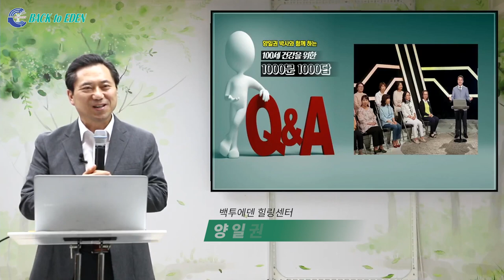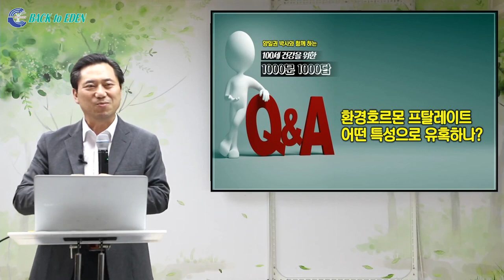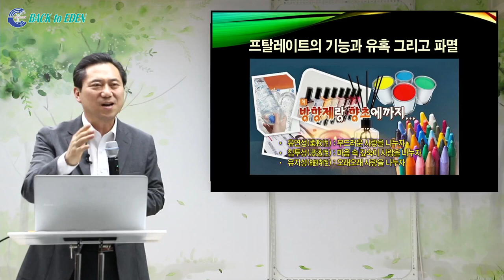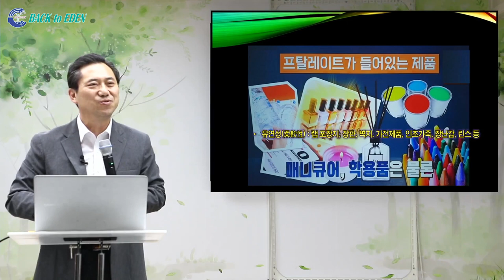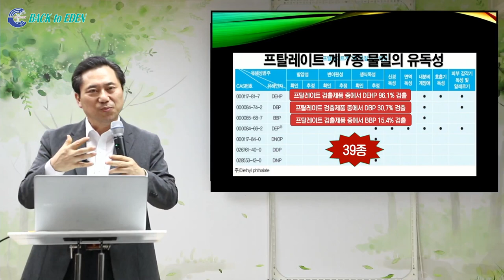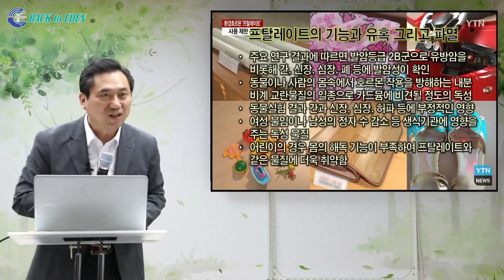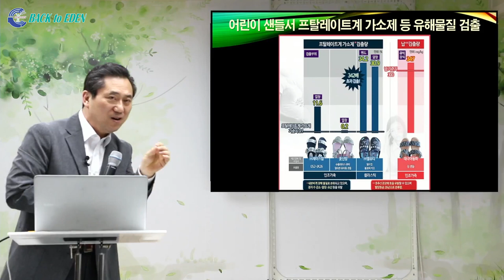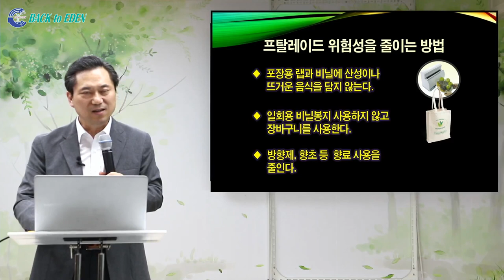[천문천답] #042. 환경호르몬 프탈레이트 어떤 특성으로 유혹하나? [백투에덴 양일권박사]